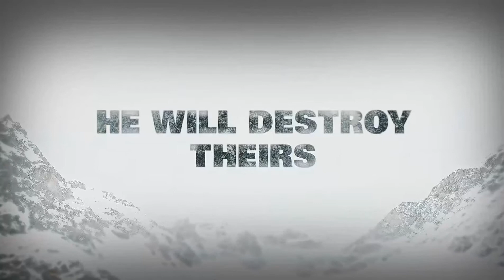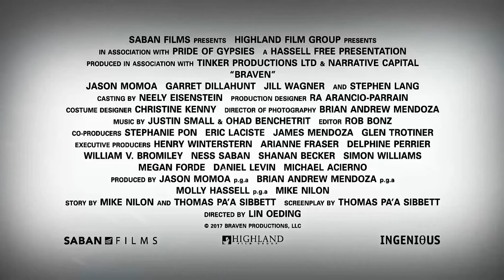Braven Official Trailer 2018 Jason Momoa HD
Braven Trailer  Jason Momoa, Stephen Lang Action Movie HD [Official Trailer]

Official Trailers Zone is your destination for all new trailers the second they drop. Our team is here day and night to make sure all the hottest new movie trailers are available whenever you want them.

You can watch all new hollywood, bollywood, south indian and TV series trailes here. In addition you can also see popular movie clips, Behind the scenes, VFX Breakdowns and film making of all kind here.